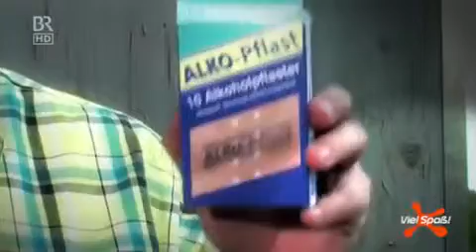Richtiger opfer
Hhhahahah mobbing